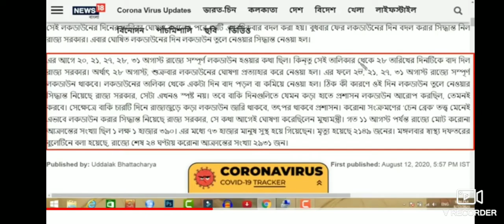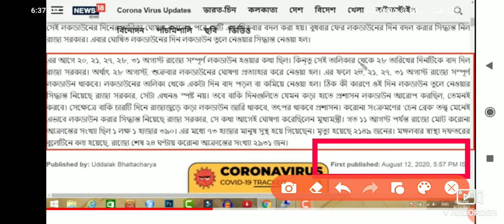West Bengal Lckdown New Data।আগস্ট মাসে লকডাউন দিন পরিবর্তন হলো দেখুন কোন কোন দিন লকডাউন থাকবে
Cover Topic:-
আগস্ট মাসে লকডাউন দিন পরিবর্তন হলো দেখুন কোন কোন দিন লকডাউন থাকবে
West Bengal Lckdown New Data
west bengal lockdown news
west bengal today news
bangla news
bangla khabor
august lockdown date change
august lockdown news